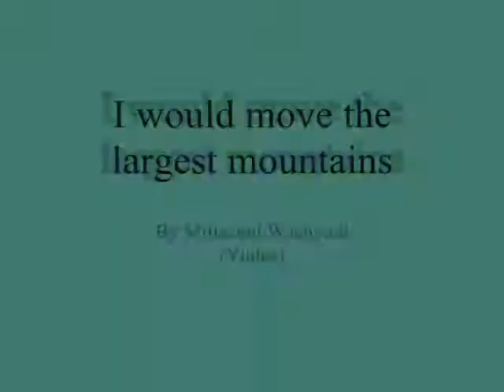I would move the largest mountains ,